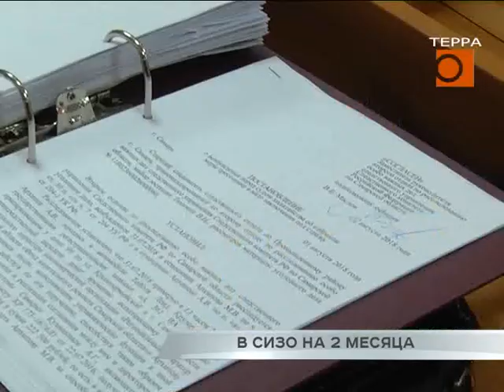Новости Самара. Михаила Архипова посадят в СИЗО на 2 месяца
Останется в СИЗО. Самарский районный суд оставил под стражей врио генерального директора "Фонда капитального ремонта" Михаила Архипова. Напомню, накануне он был задержан сотрудниками ФСБ по подозрению в покушении на получение коммерческого подкупа. Почему суд не согласился отправить подозреваемых под домашний арест, расскажут наши корреспонденты